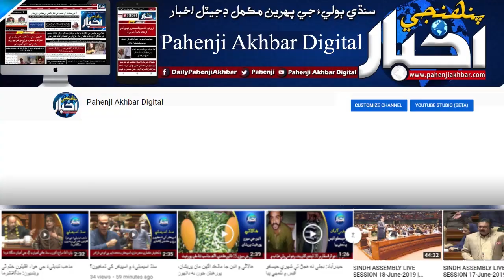ڪراچي واسين جو ناڻي واري صلاحڪار حفيظ شيخ جي بيان تي ردعمل